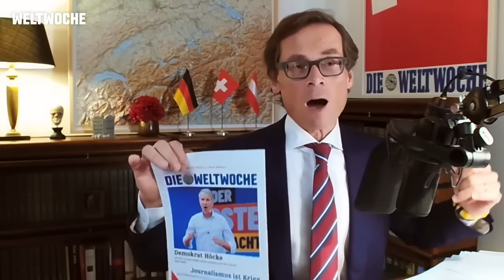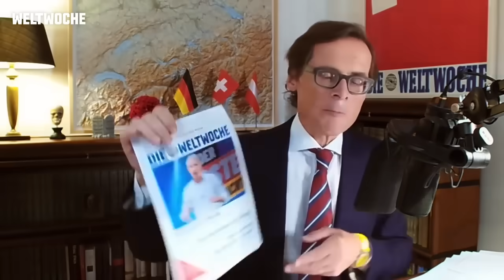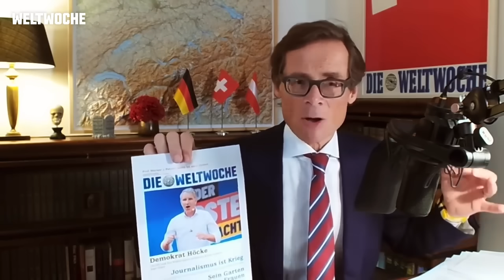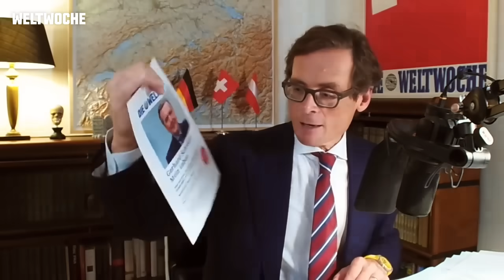Demokrat Höcke: Absurde Angriffe statt sachliche Kritik an der AfD - Vorschau «Weltwoche DE»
NEU: Weltwoche Deutschland. Hier klicken, um die neue App gratis herunterzuladen

Demokrat Höcke: Absurde Angriffe statt sachliche Kritik an der AfD.
Es geht ja doch: 28 Afghanen zurückgeflogen.
Berlin ist nicht Weimar.
Nein, Deutschlands Demokratie steht nicht am Abgrund.